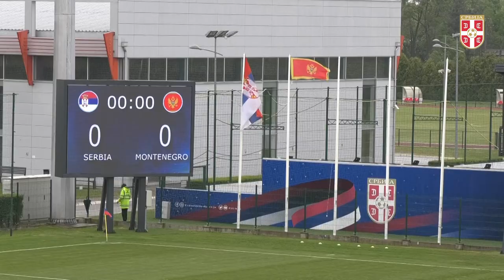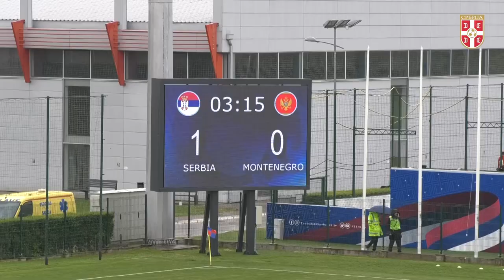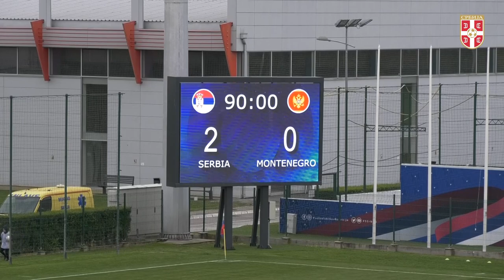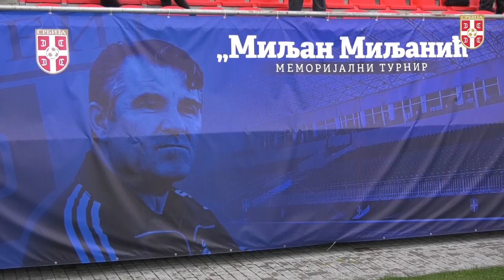Finale Međunarodnog memorijalnog turnira „Miljan Miljanić” | Srbija - Crna Gora 2:0 (11. 05. 2023.)